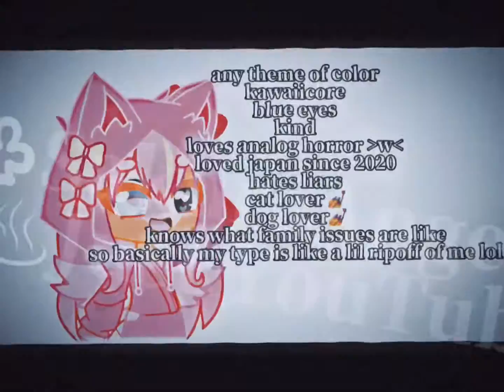WHATS UR TYPE?? [TREND + TW] ♧Sakura_Angel♧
sometimes- i want to do trend before my friend kris does 💀-
im weird 👍
FT:
Mandy/Mille Juri (​⁠@zleepymandie )
Angel Paige (​⁠@sakurauq)
TW:
flashing
Yellow
Black
White
mouses
blood (SA’s blood is neon pink 😱)
music
unsettling
animals (?)
etc.
[im obsessed with the font lol]